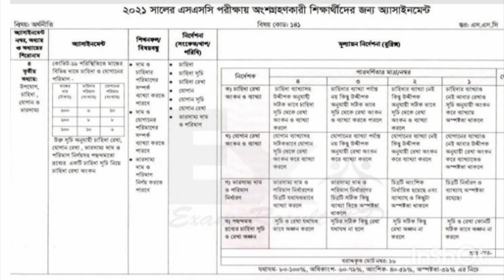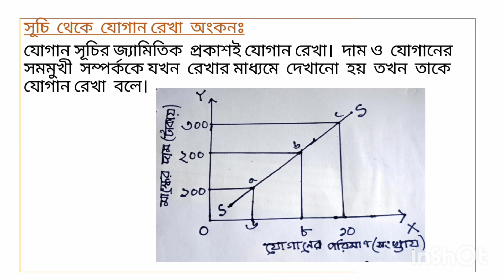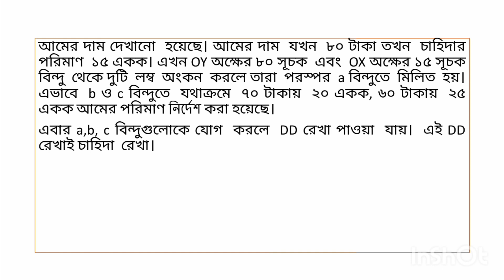ssc economic assignment 6th week answer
সুপ্রিয় শিক্ষার্থী ,  তোমরা আমার এই চ্যানেল  এ সকল ধরনের  এসাইনমেন্ট  এর নিখুঁত   সমাধান  পাবে। এইজন্য  সবাই চ্যানেলটি সাবক্রাইব করার জন্য  অনুরোধ  করছি।